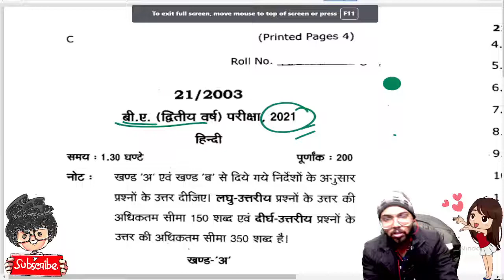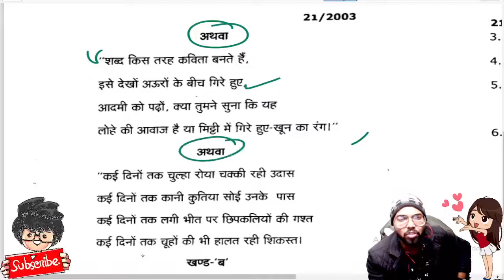B.A 2nd year हिंदी पेपर 2021/ mgkvp University/ paper hacker/ BA 2nd year Hindi paper 2021